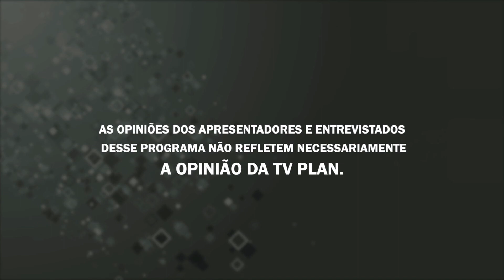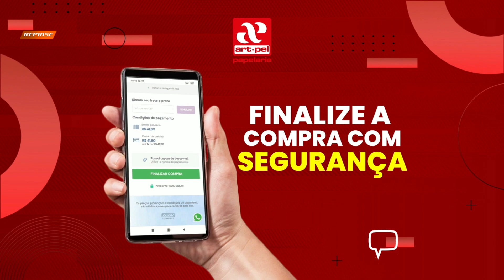MANHÃ SHOW 20 04 22